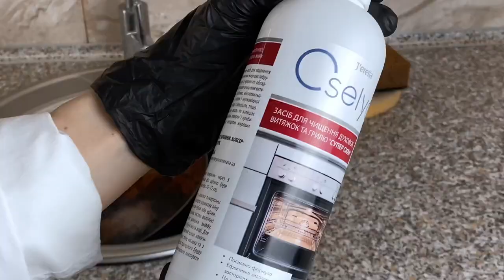Засіб для чищення духовок, витяжок та грилю "Суперсила" Джерелія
А як ТИ борешся із забрудненнями?
Тепер це дуже легко!!!👌
👍Адже є супер засіб для чищення ДУХОВОК,витяжок та грилю СУПЕРСИЛА,що справляється із будь-якими забрудненями!💪💪💪